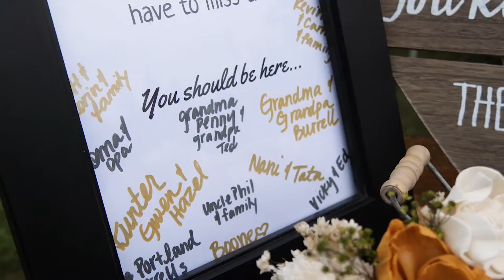They Met During Zoom in a Pandemic | Corrine and Tanner Trujillo's Wedding Video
It's a Pandemic love story... Corrine and Tanner met during an online college course. They started hanging out and were quickly dating, engaged, and then married! It was so incredible to film their intimate wedding ceremony in the Beartooth Mountains in Montana. Their wedding reception was so fun and featured a surprise dance from her mom and friends.

THE TEAM:
Wedding Filmmaker | Morales Photo and Film
Photography | Holly Photography
Ceremony | Friend's Cabin in Crandall, Montana
Reception Venue | Geysers on the Terrance